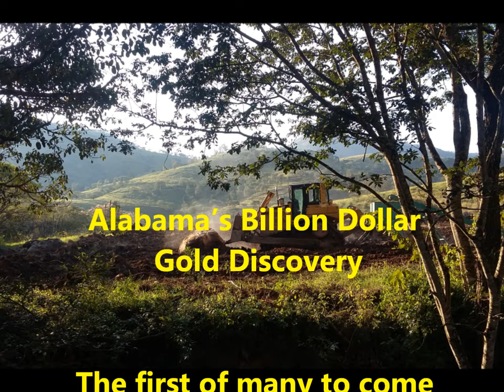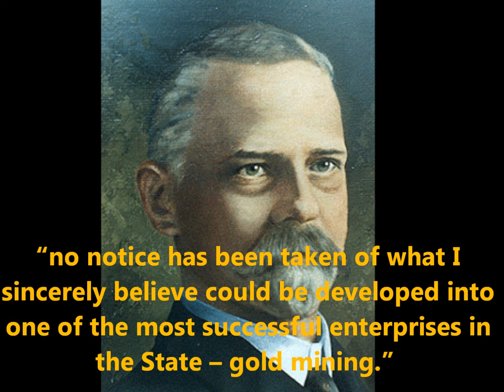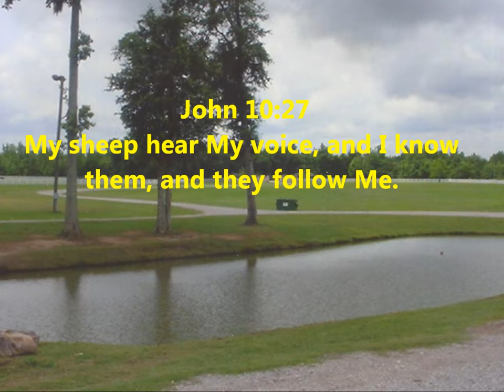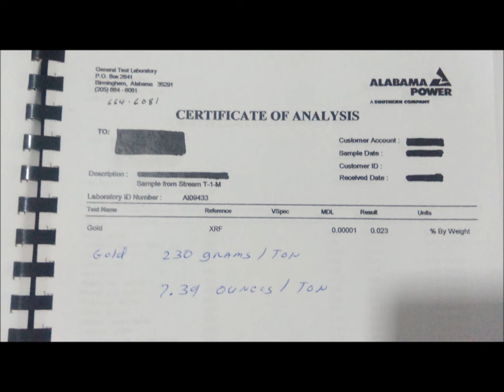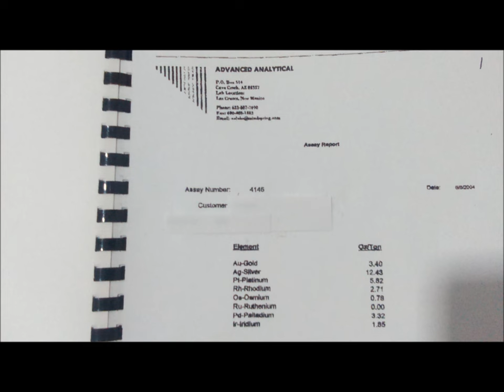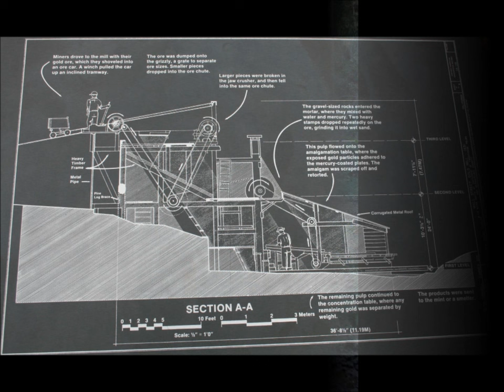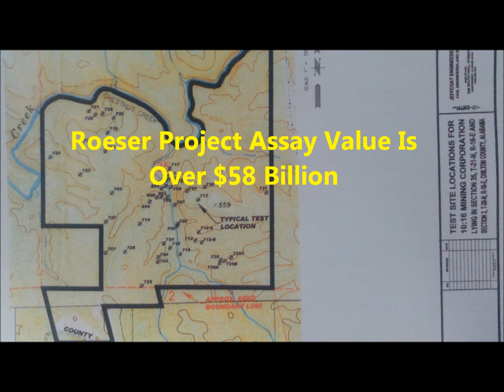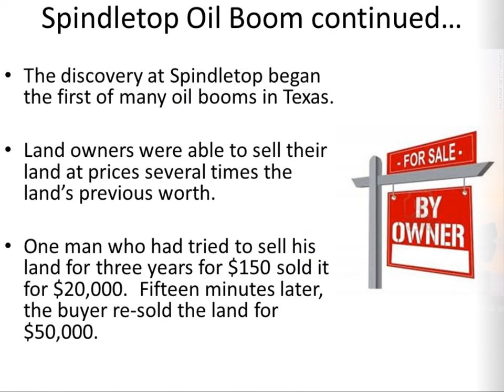Alabama Billion Dollar Gold Discovery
Alabama´s Billon Dollar Gold Discovery.

Many Alabama Property Owners are sitting on a sea of Gold and they do not know it.